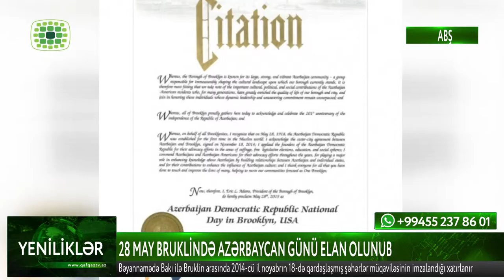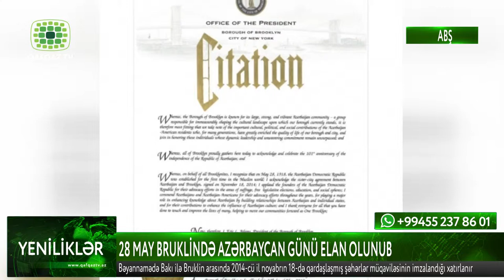28 MAY BRUKLİNDƏ AZƏRBAYCAN GÜNÜ ELAN OLUNUB